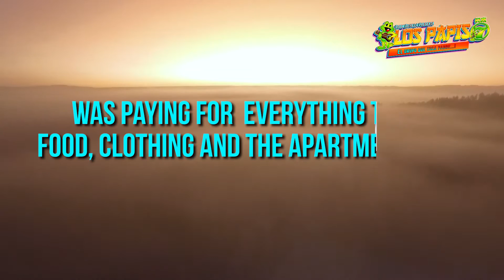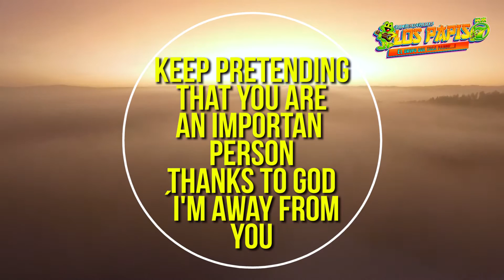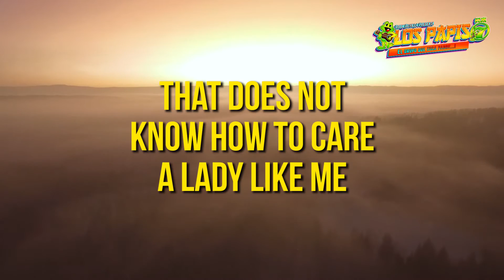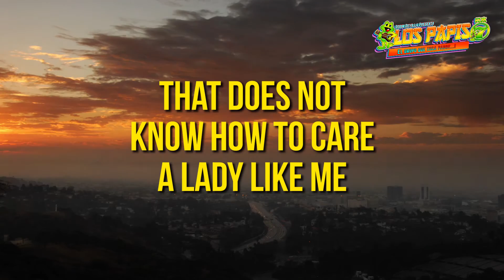ESTUPIDO STUPID ENGLISH TRASLADE VIDEO LIRYCS LOS PAPIS RA7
CONTRATACIONES: Revilla Records en Puebla Mexico al CELL Y WHATSAPP OFICINA 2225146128 EN USA AL 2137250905 DESDE MEXICO MARCA ASI 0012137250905